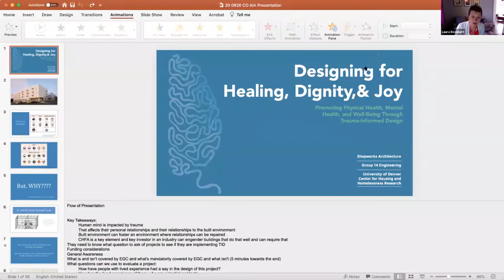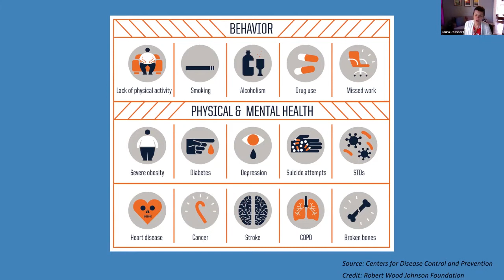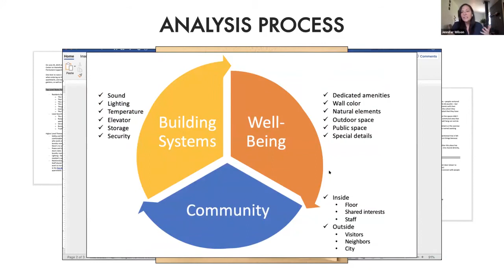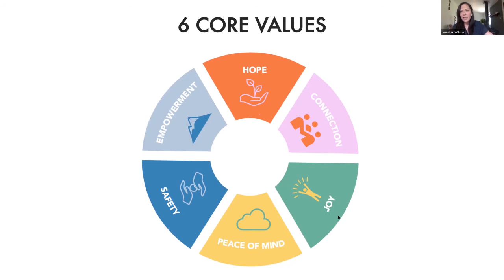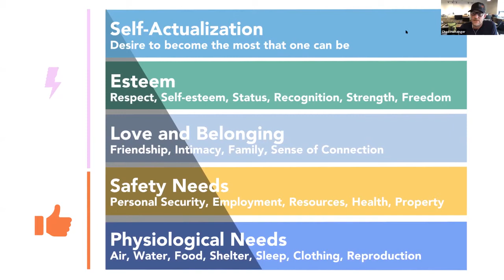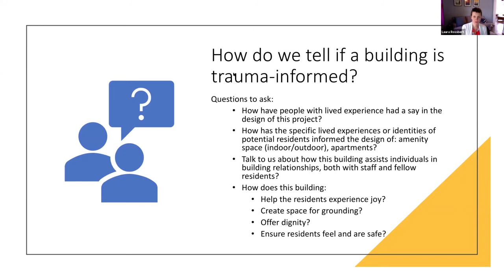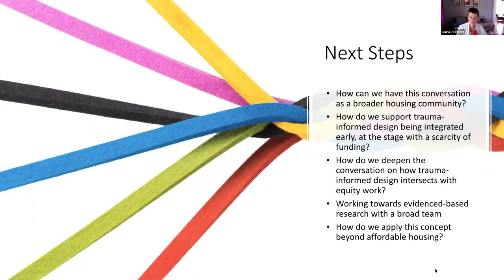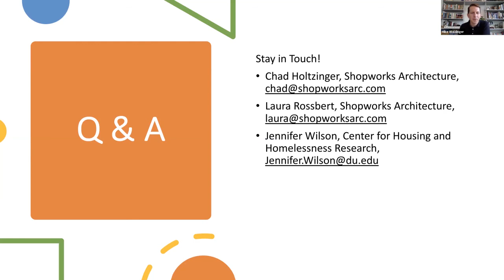Design for Healing; August 26, 2020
Buildings play a key part in the health and wellness of their inhabitants. Alongside that, trauma impacts a majority of Americans and influences how they experience other people and the environment around them.

In this session, brought to you by the Equity, Diversity and Inclusiveness Committee, speakers will bring expertise on a ground-breaking understanding of trauma-informed design, exploring how the built environment can help individuals experience resiliency and move toward healing. The team’s research exploring supportive housing provides guidance for how the design of all buildings can be trauma informed and will assist participants in exploring this concept on their buildings. Trauma-informed design requires engagement with the community who will utilize the space, and the conversation will be framed with equity at the forefront. Anyone who participates in building design will benefit from this session.